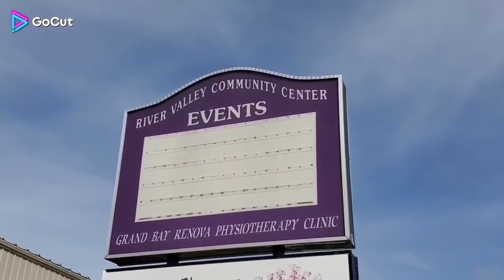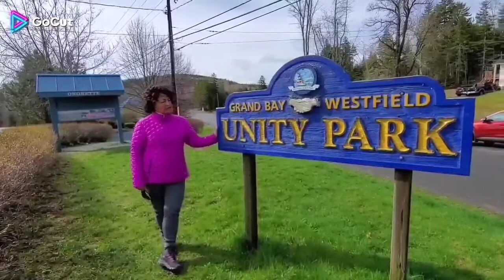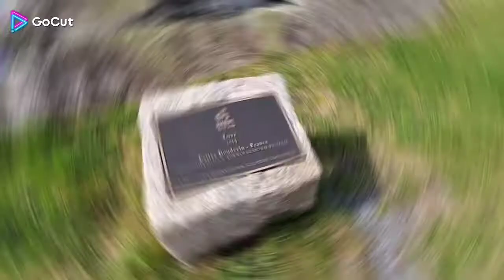Découvrons Grand Bay-Westfield! part 1